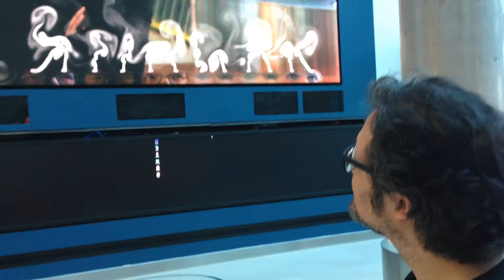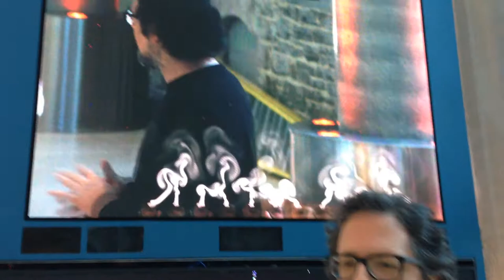Rafael Lozano-Hemmer @ The Canada Council for the Arts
A short interview with media artist Rafael Lozano-Hemmer about his interactive installation "The Year's Midnight" in the lobby of the new Canada Council for the Arts offices at 150 Elgin Street in Ottawa.